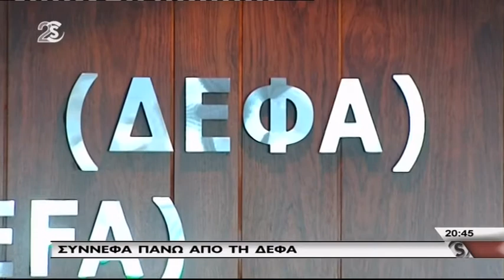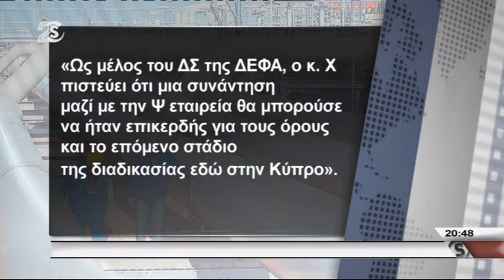Eνδεχόμενη σύγκρουση συμφερόντων εντός Δ.Σ της ΔΕΦΑ